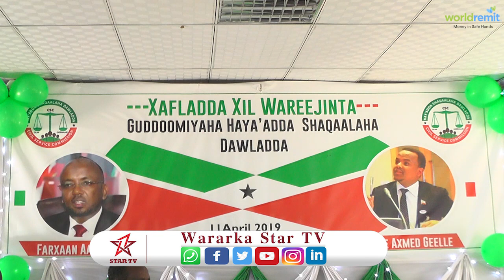Gudoomiyihii Hay'adda Shaqaalaha Dawlada oo Xilkii wareejiyay